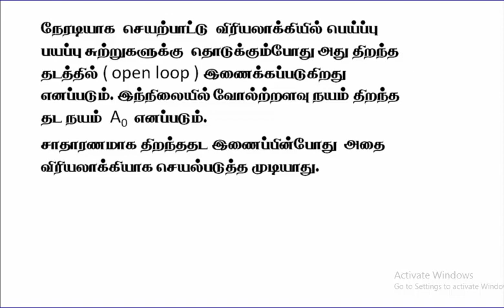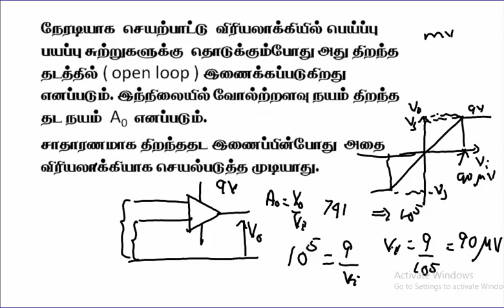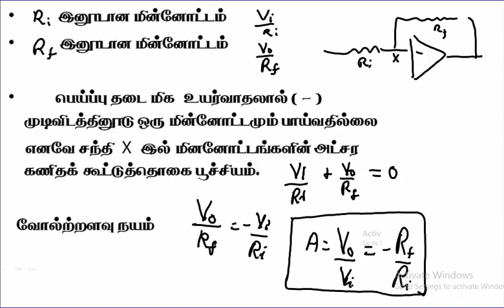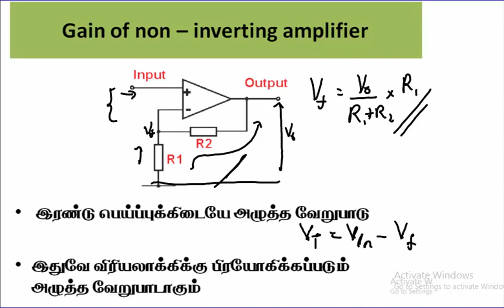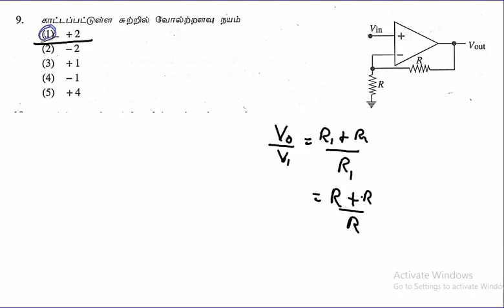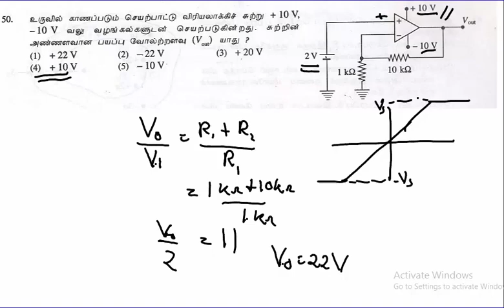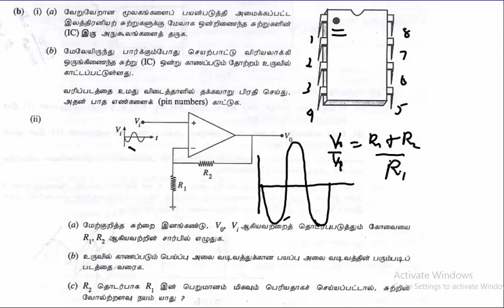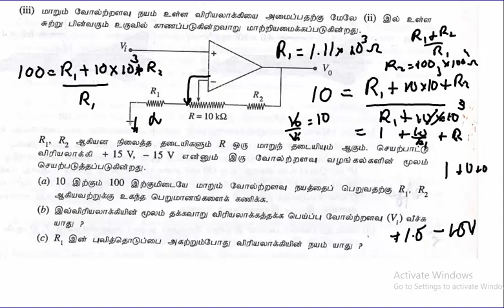9.9 இலத்திரனியல் - மறை பின்னூட்டல் Physics